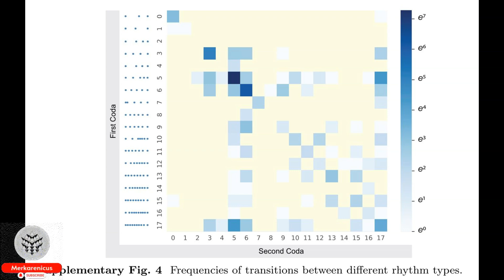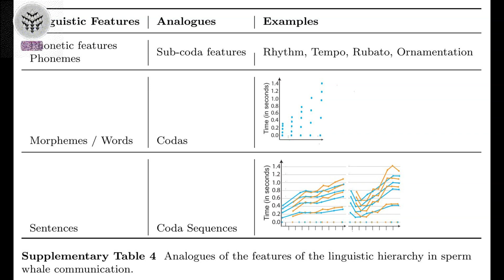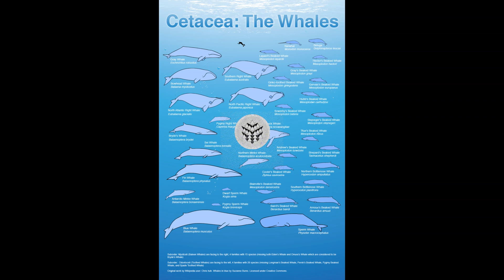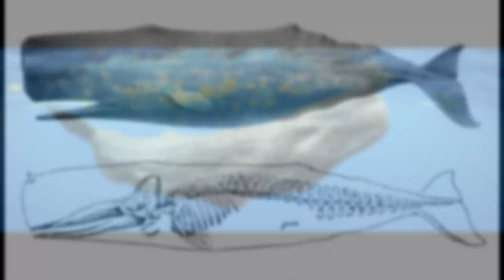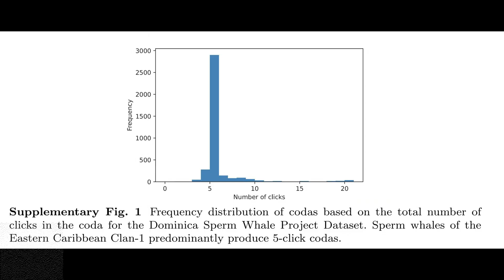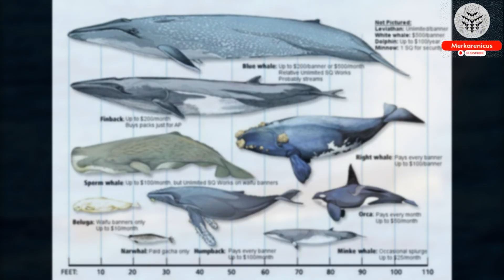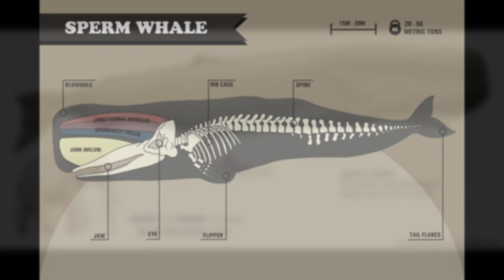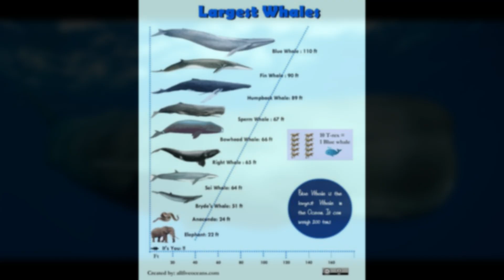Scientists have recently uncovered a unique phonetic alphabet utilized by Sperm Whales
Sources Sharma, P., Gero, S., Payne, R. et al. Contextual and combinatorial structure in sperm whale vocalisations. Nat Commun 15, 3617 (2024).